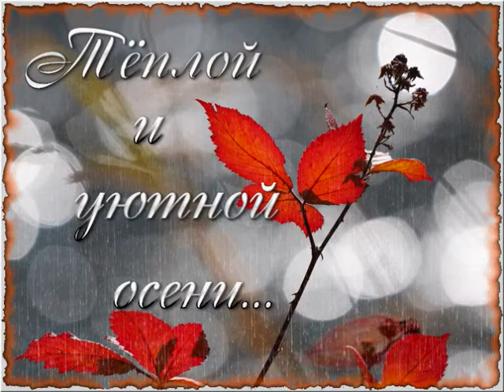ВОТ И ОСЕНЬ